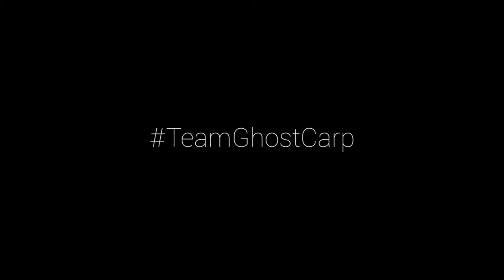Carp fishing [Tongrube] //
Hey, viel Spaß bei unserem ersten Video:)

➤ Gegradet wurde das Video mit M31 LUT

➤ Gefilmt wurde mit:
Objektiv: Tamron 18-200mm F/3.5-6.3